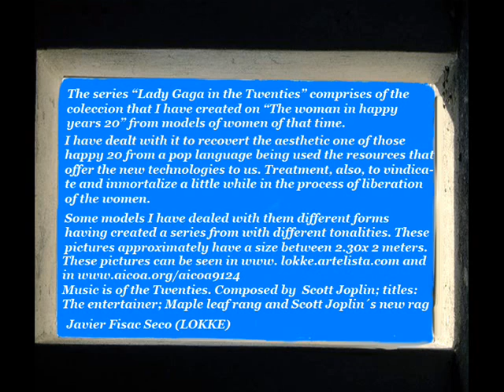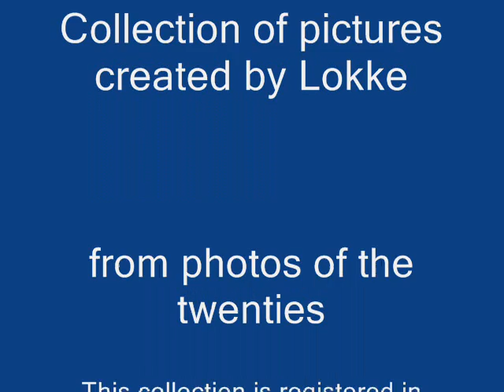Lady Gaga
This collection I have created it with models of the Twenties that have served to me to recreate the different corporal languages from Lady Gaga. It includes/understands a collection of pictures on this singer that can see in artelista.com or from Google looking for the author Javier Fisac Seco (Lokke)